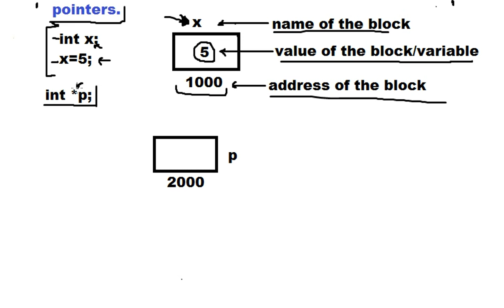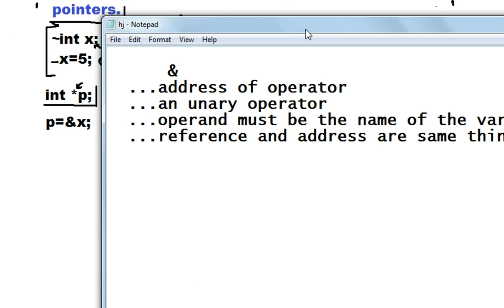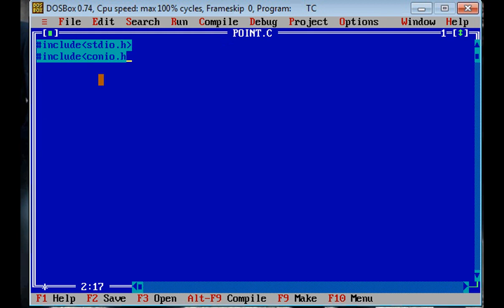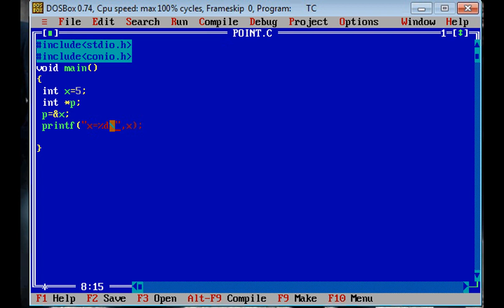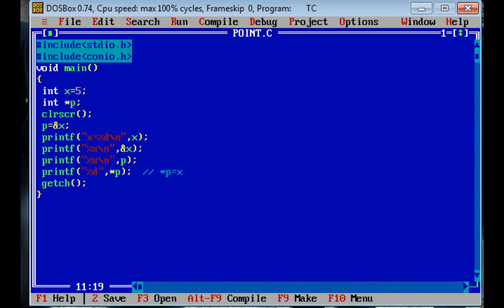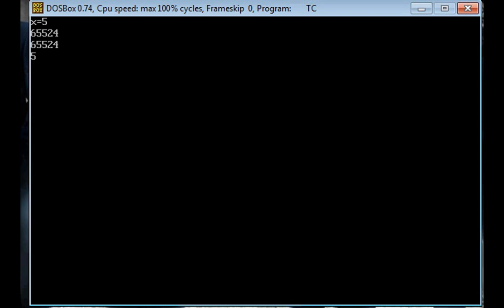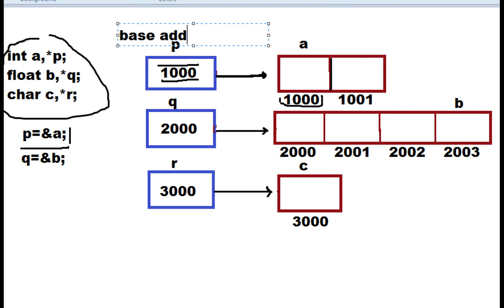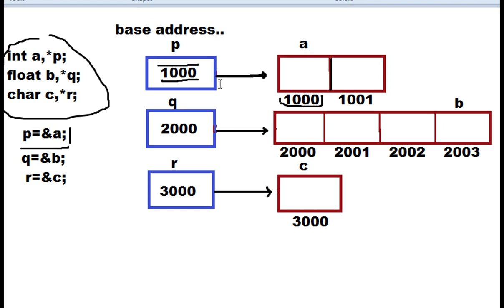pointer in C language in HINDI (part 1 of 3)